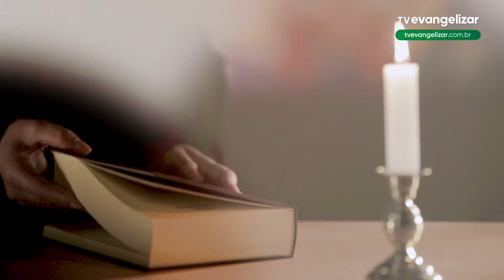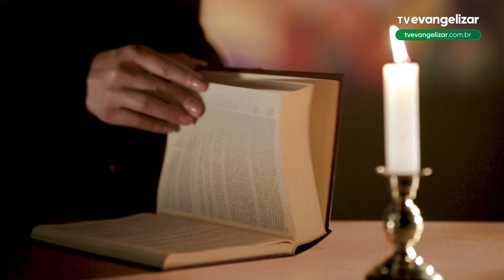Marcos 10, 46-52 | Leitura Orante da Palavra | Dom José Antonio Peruzzo | 24/10/24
Leitura Orante da Palavra é um programa semanal de evangelização, o telespectador tem a oportunidade de aprender com maior clareza sobre a mensagem de Jesus.

LOR24PG014I_YOUTUBE